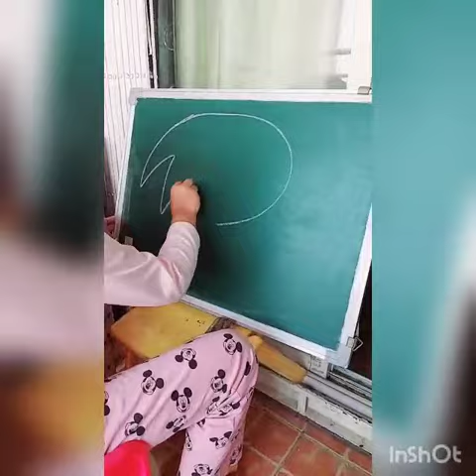How to Draw a Sonic#Pihu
Video from Nitin Kumar